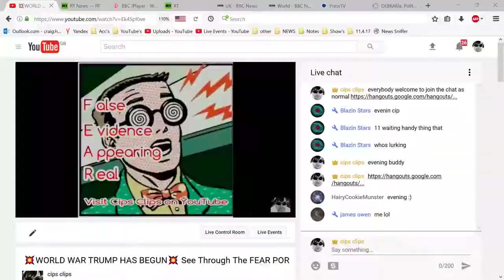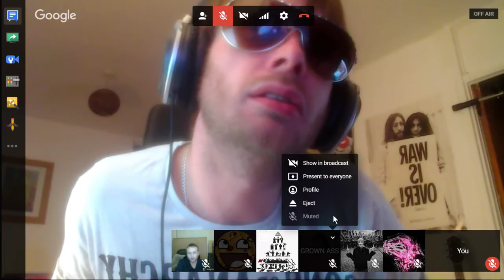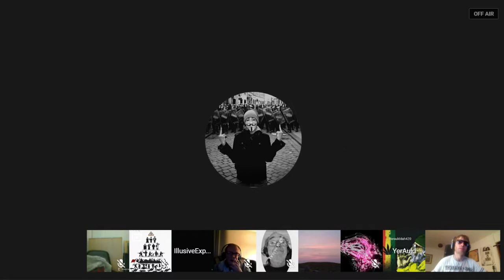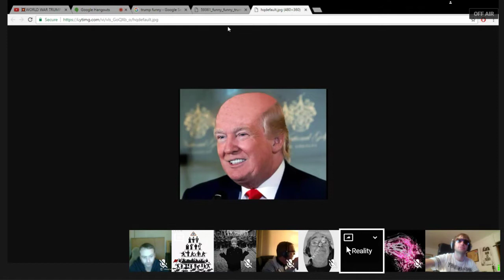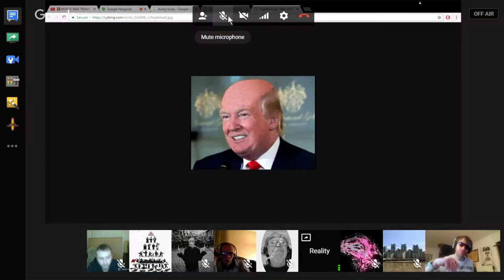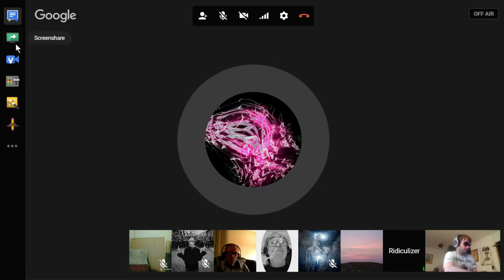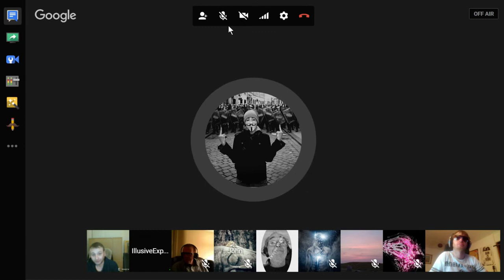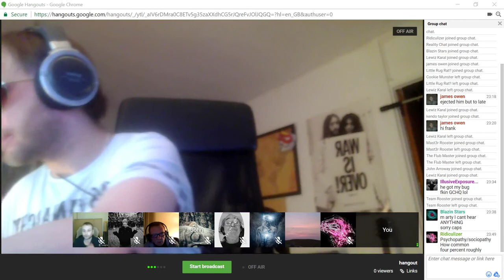💥WORLD WAR TRUMP HAS BEGUN💥 See Through The FEAR PORN Friday LIVE !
I Read all the news so you don't have to. All in a one stop shop for your enjoyment

I have no agenda other than to put out news and opinions from all over the world that i find interesting

Its all about the info

Thumbs up if your glad I brought this info to your attention even if you don't agree with the point of view !